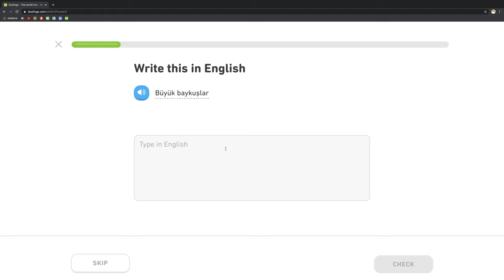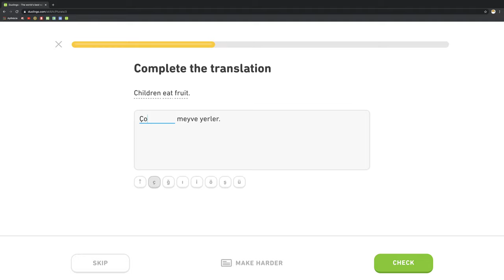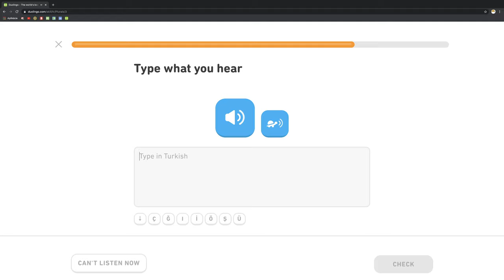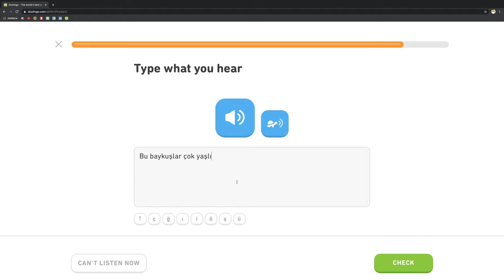🇹🇷 Množné číslo - Level 3/5, lekcia 2/3 - Turecky s Yetim